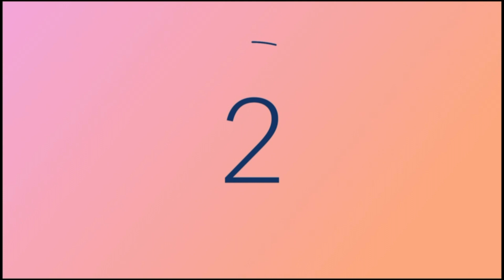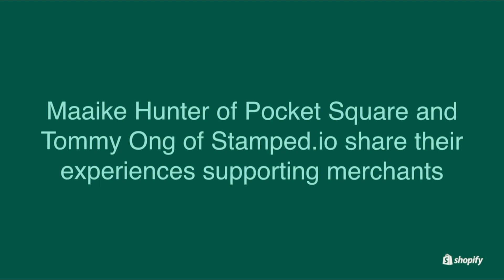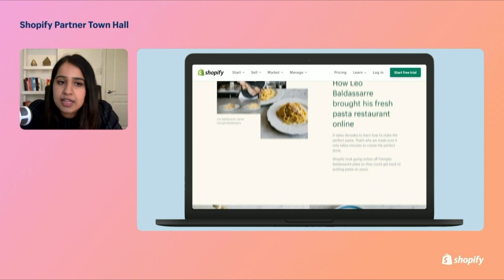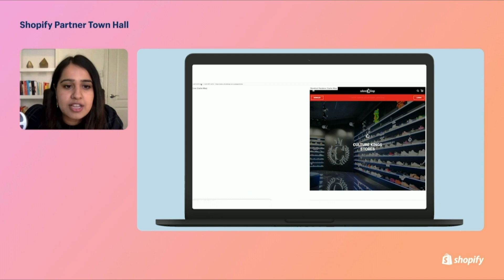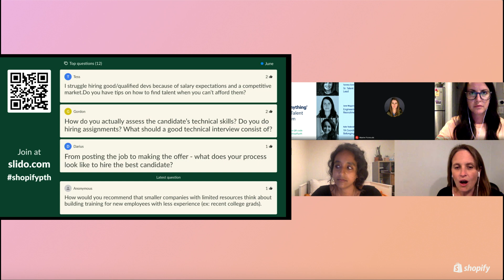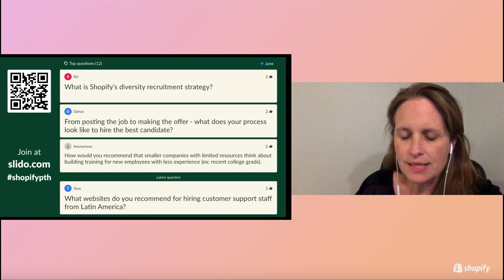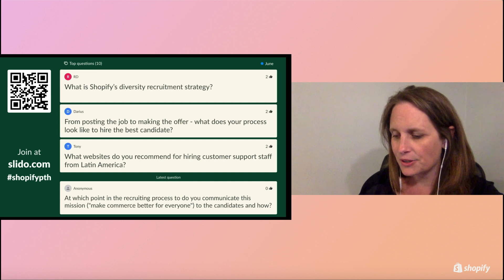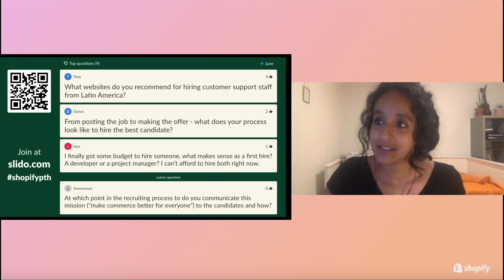Shopify Partner Town Hall— June 2020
At the June Partner Town Hall,  Shopify COO, Harley Finkelstein, spoke with our Shopify Partners Maiike Hunter (Pocket Square) and Tommy Ong (Stamped.IO), on how they’ve been able to keep their businesses thriving in this new world. We also heard from our Senior Strategic Partnership Lead, Fatima Yusuf, who shared the latest updates for partners and developers. To conclude the June Town Hall, there was a powerful panel discussion on how to hire technical talent and build diverse teams, led by members of the Shopify Talent Acquisition Team.

CC/subtitling available in: Chinese, Japanese, French, German, Spanish, Italian and Br. Portugese.

Partner Town Hall is an extension of a long-standing tradition at Shopify known as Town Hall. Here, we typically gather to listen, reflect, and stay aligned on what’s happening at Shopify.

We know that there has never been a more important time to pull together. Each month, we’ll invite our global partner and developer community as well as special Shopify guests to meet and participate virtually. We’ll share timely product knowledge and practical advice on how to support merchants.

Visit our Partner Events page to secure your spot at our upcoming Partner Town Hall